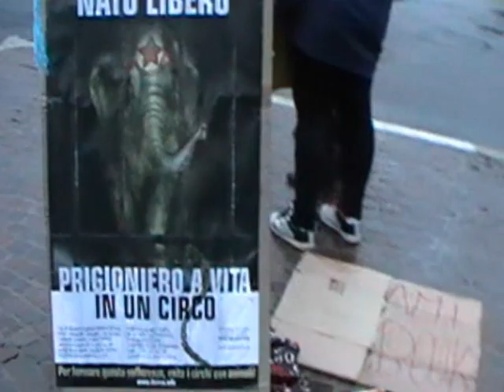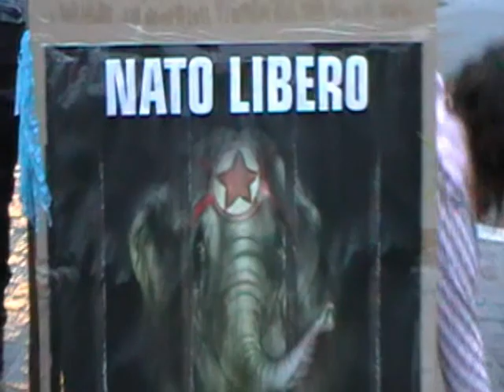ASSOCIAZIONE D'IDEE CONTRO ORFEI 2 9 2012 GROSSETO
Una ventina di attivisti di Associazione D'Idee hanno manifestato per tutta la giornata di domenica 2 settembre nei paraggi dell'attendamento orfei con striscioni, cartelli, fischietti, trombe e megafono. La gestione della pubblica sicurezz
a è stata a nostro avviso iniqua nei nostri confronti, ci è stato infatti vietato di avvicinarci entro i 30 metri dall'ingresso come eravamo regolarmente autorizzati a fare dalla questura e questo ci ha impedito di distribuire liberamente la nostra letteratura a coloro i quali - piuttosto pochi direi - intendevano entrare al circo. Sembra che l'interesse primario dei funzionari che si alternano nella gestione dell'ordine pubblico a Grosseto quando attenda un circo con animali sia quella di garantire loro il massimo dell'agibilità a scapito delle libertà civili dei cittadini che vivono localmente e che si oppongono all'annichilimento degli animali per mano dei circensi. La manifestazione si è svolta, come sempre, in maniera chiassosa ma pacifica, noi utilizziamo soltanto mezzi legali e civili per esprimere le nostre idee e il motivo repressivo che ha animato il responsabile dell'ordine pubblico presente in piazza ci è sembrato spropositato nelle circostanze e incomprensibilmente rigido, chiuso ad una negoziazione democratica, insomma trattati da potenziali criminali da chi dovrebbe tutelare ANCHE le nostre prerogative. Niente di nuovo a Grosseto per ora, ma cambierà, col tempo cambierà.